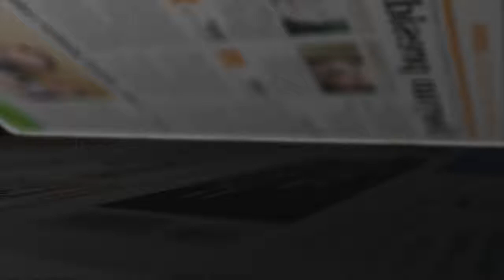Personajes 2011 - Joel Campbell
Sonoviso sobre Joel Campbell, futbolista costarricense contratado por el Arsenal (Inglaterra) y jugador actual del Lorient (Francia), seleccionado como uno de los Personajes del año 2011 por la revista Dominical de La Nación.